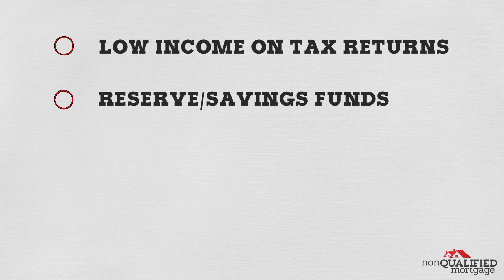Non Qualified Mortgage Loan | NQM - Non-QM | Portfolio Loan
Non Qualified Mortgage Loan? or NQM loan? They are for people who do not fit the regular mold of mortgage loans.

There are two types of mortgages: qualified and non-qualified. The difference is whether or not the government protects lawsuits against the lender from borrowers who become unable to make mortgage payments.

A non-qualified mortgage loan is a great option for borrowers in unique circumstances including:

-Self-employed for less than 2 years
-Self-employed and not showing a great amount of income on tax returns
-Reserves make up for the initial high debt to income ratio
-Blemished credit due to unforeseen circumstances during the downfall of the economy

What a non qualified mortgage loan simply does is gives lenders options for borrowers that obviously qualify for a mortgage yet are not considered a good risk according to Fannie Mae, FHA, or Freddie Mac.

Standard borrowers requirements include
-Income & Asset Check
-Employment Check
-Debt to Income Check
-Credit Score Check

It is highly recommended to shop around and see which lender offers you the best rates for your exact circumstances.